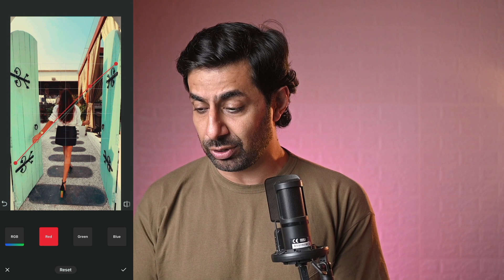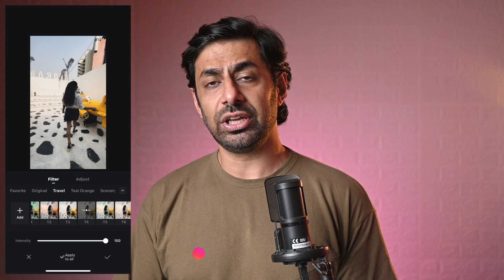Must Have 3 Video Editing Apps | Best FREE Mobile Editing App to Edit Reels & Shorts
Must Have 3 Video Editing Apps | Best FREE Mobile Editing App to Edit Reels & Shorts for android and iOS . You want to edit professional looking videos that too without editing knowledge? Here are 3 free apps for you.